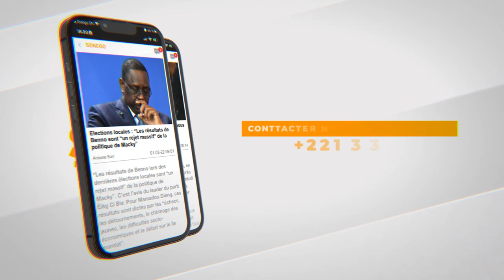Réinsertion sociale : 300 ex détenus formés par la Ville de Dakar